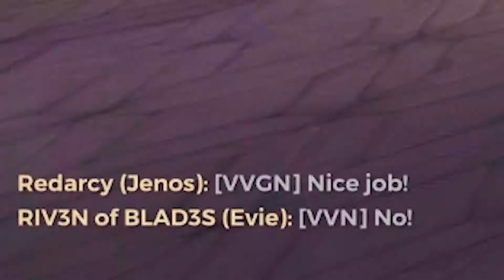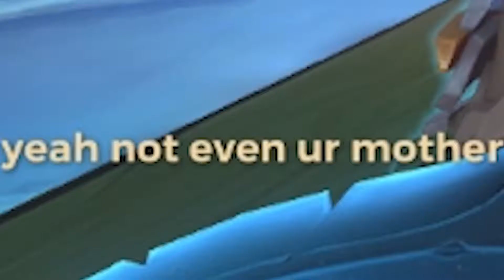Playing Maeve Like a Crackhead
In Paladins, mobility is valuable. And there ain't no mobility out there quite like the french cat chick herself. (Yes I know Evie exists) I've been practicing my Maeve skills, and I have come to realize that I kinda play like someone on crack (Get the title now?)
I think it has something to do with the fact that I switched to mouse & keyboard, instead of controller. So that may or may not be the reason I play Maeve like I've sniffed some go go powder.

I will never take credit for the songs I use in my videos. You should check out the awesome creators who produce a lot of the music I use in my videos . Check em out below!

Outro "Bitonal Landscape" (These guys make a TON of songs that I use in my videos. It's basically my whole channel style. Make sure to check them out here)